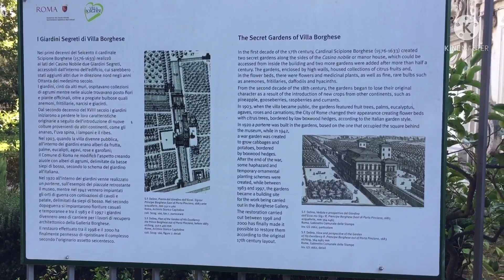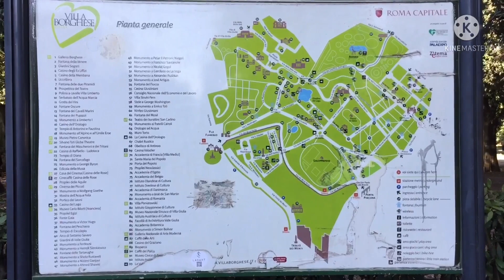Villa borghese, Rome Italy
The beautiful nature of villa borghese Rome Italy by italy tv vlogs#shorts